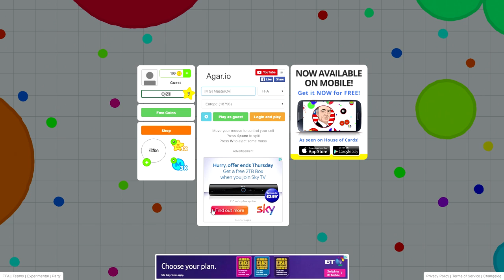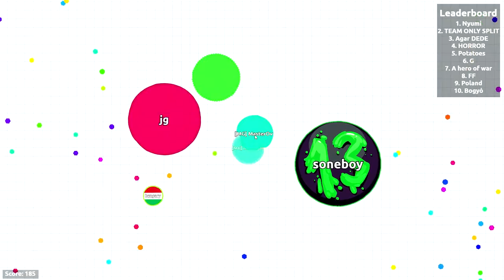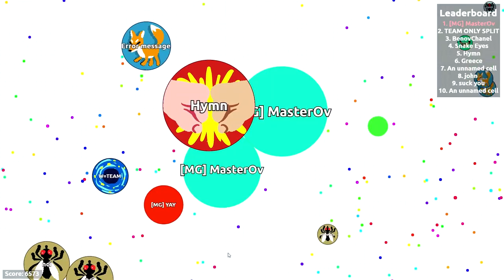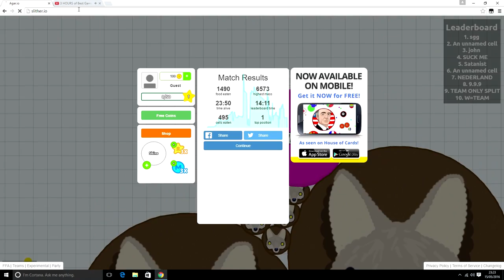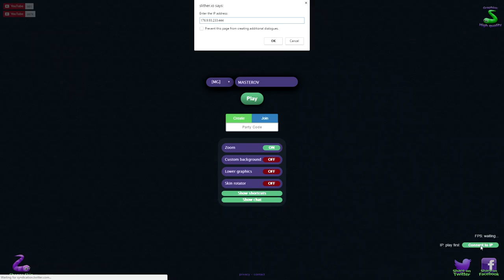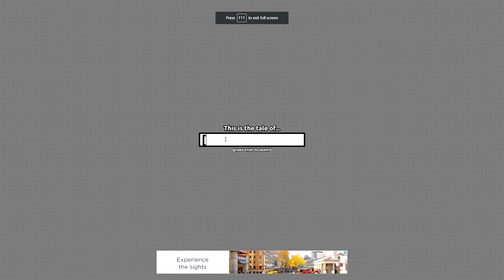AGAR.IO VS SLITHER.IO VS DIEP.IO -TOP PLAYER IN ALL .IO GAMES!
AGAR.IO VS SLITHER.IO VS DIEP.IO - ULTIMATE .IO GAMES GAMEPLAY! - TODAY WE GO FOR A AGAR.IO WORLD RECORD HIGH SCORE ATTEMPT IN 30 MINS & A DIEP.IO WORLD RECORD HIGH SCORE IN 30 MINS & AN AGAR.IO HIGH SCORE! - PLAY SLITHER.IO WITH MG CLAN NOW!) (Playing With Slither.io Hack / Mods) (Slither.io MG Team Clan Gameplay + Join MG Clan!) Playing Slither.io LIVE Trying To Beat Our Highscore By Trapping & Trolling Players!Play

Description
Play against other people online! Can you become the biggest snake?

Watch out - if your head touches another snake, you will explode and then it's game over. But if you get other snakes to run into YOU, then THEY will explode and you can eat their remains!

Unlike other games, you have a fighting chance even if you're tiny! If you're a nimble navigator, you can swerve in front of a much larger snake to defeat them - no matter what size you are!

The biggest snake of the day gets to set a victory message that the ENTIRE WORLD will see!

Free
Category: Games
Updated: Apr 04, 2016
Version: 1.0.5
Size: 24.7 MB
Language: English
Seller: Steve Howse

MASTER GAMING Is a gaming channel featuring daily gaming videos. We cover a huge variety of different games and produce gameplay videos for your enjoyment. Here are some of the games we play:
Slither.io - Agar.io - Subway Surfers - Jurassic World The Game - Happy Wheels - Minecraft - Fallout Shelter - Plants Vs Zombies - Crossy Road - Disney Crossy Road - Hungry Shark Evolution - Hungry Shark World - Bloons TD Battles - Bloons TD Monkey City - Dumb Ways To Die - Minions Rush & Many more! Want A Different Game? Comment It Down Below!